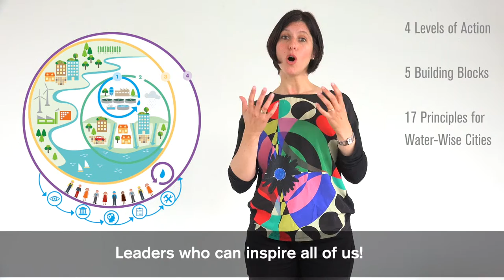Towards a Water-Wise City Vision... What's Yours?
With growing populations, densification of cities and limited resources, an uncertain future underlies the future of cities. The IWA's Principles for Water-Wise Cities enable urban leaders, water professionals and communities to develop a resilient city vision including water that propels action to tackle those challenges. Don't miss the launch of the Principles at the Cities Pavilion - powered by ARUP- during the IWA World Water Congress & Exhibition